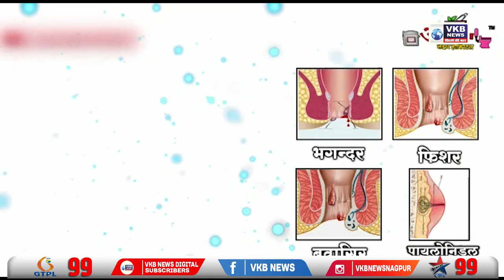राष्ट्रपति चुनाव के लिए 18 जुलाई को वोटिंग